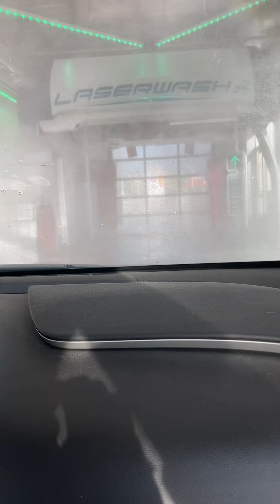Lavage auto sans contact